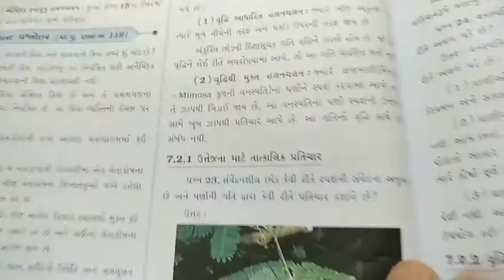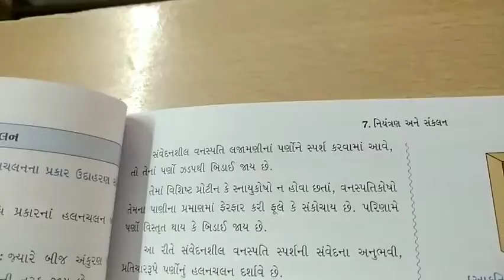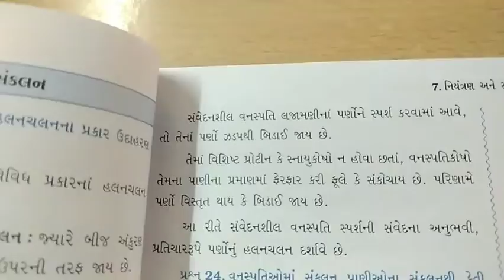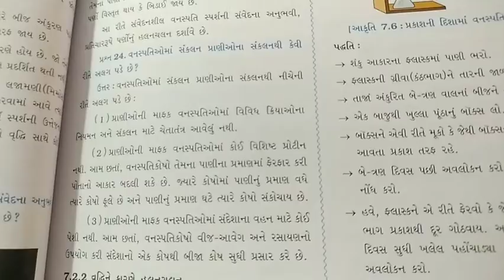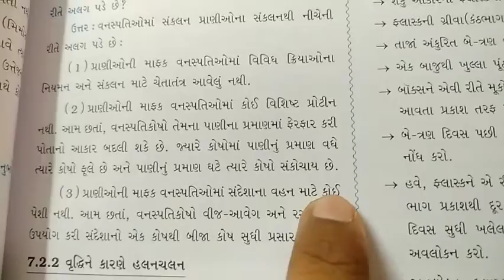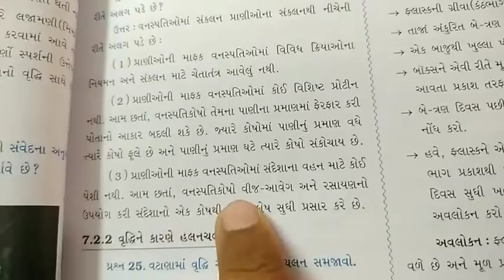10th guj science 21 oct video 1